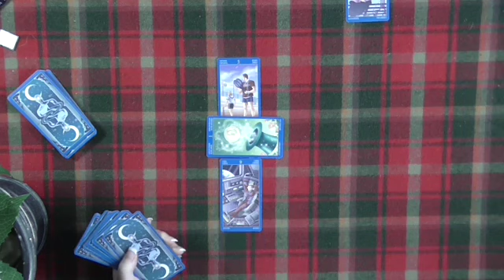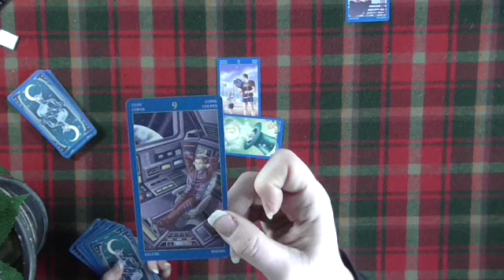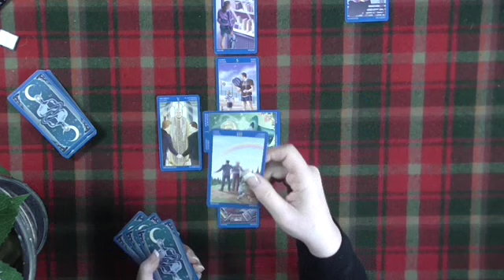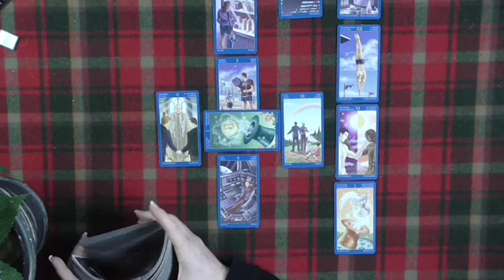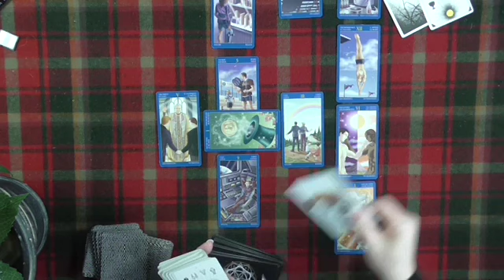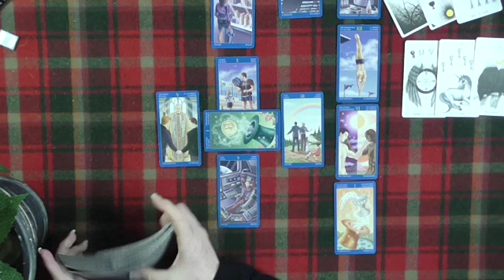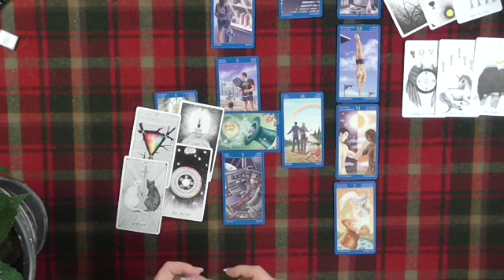VIRGO GAY TAROT~MONTHLY LOVE TAROT READING/FORECAST FOR DECEMBER 2019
PRIVATE READINGS can be booked at IRISHDONNA.COM/BOOKS
I am a 5.0 verifiable ratings based upon 7300+ since 2007.
I offer a GREAT BARGAIN on 'LIVE" telephone readings, ultimately question and answer driven by my clients!  In 30 minutes, you can experience a deep dive into your own love life!

We do not guarantee the accuracy or make claims for accuracy.  Personal decisions are at the sole discretion and sole responsibility of all individuals, including those who enjoy the entertainment provided.